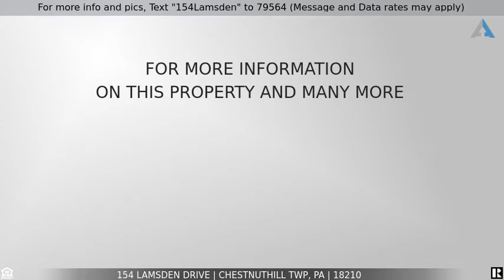Priced at $245,000 - 154 Lamsden Drive, Chestnuthill Twp, PA 18210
For more info and pics, Text "154Lamsden" to 79564 (Message and Data rates may apply)
154 Lamsden Drive

Ideally located, spacious and well-maintained ranch home! This delightful property offers a spacious, open concept living room, Kitchen with ample room for cooking, dining and relaxing in front of the brick, wood burning FP! Master bedroom with ensuite bathroom plus two additional bedrooms and full bath. Washer/dryer and pantry area for additional storage! Perfectly situated on a 1+-acre lot. Serenity and peace abound with a very private back yard with 2 sheds, Plenty of room for outdoor activities, firepit, parties and barbecues!! Plus, all the amenities this community has to offer: 5 Lakes, clubhouse, 2 outdoor pools, tennis courts, and many social events! Close proximity to whitewater rafting, Pocono Excursions, Ski Resorts,  Historical Jim Thorpe and Stroudsburg.